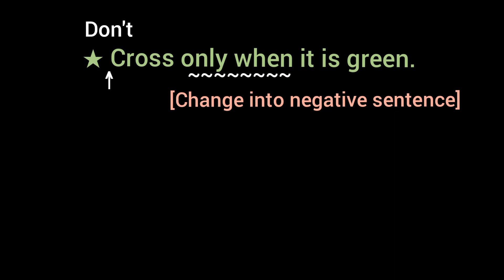Cross only when it is green. [ Change into negative sentence ]